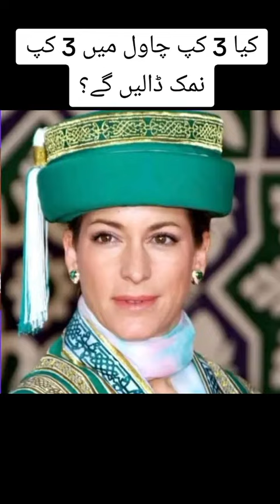Princess_Zahra_and_prince_ALI_Muhammad_Aga_Khan